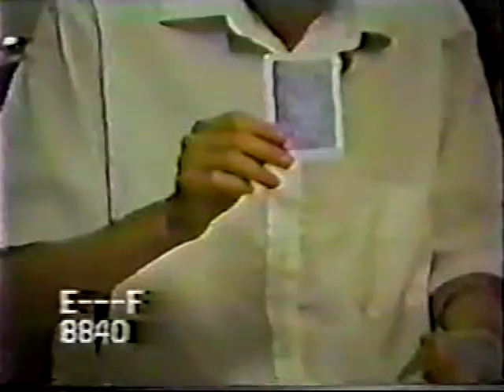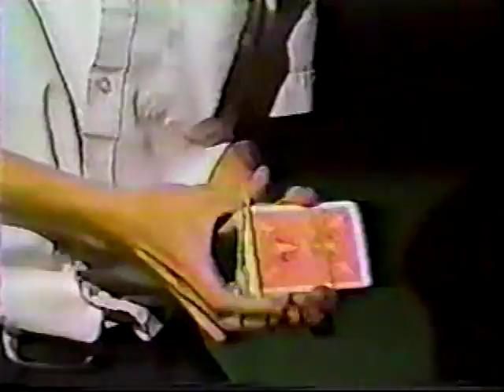VTS 01 1 our illusion magic tricks Magic Men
Tidewater Community College School illusion magic show   video camera recording Mr. drew Duncan     and Mike Tommy Dave bill Stacey doing illusion magic tricks    and spectators  out of the audience plus juggling balls  and math number illusion tricks     plus david and drew duncans cookatoo bird  plus      White Doves